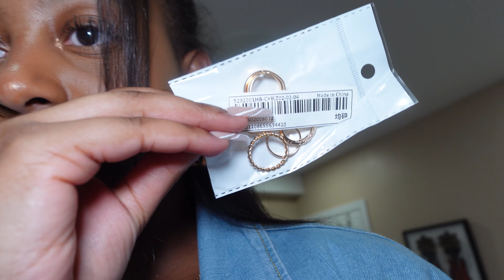GRWM FOR MY 21ST BIRTHDAY🥳🎂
In this video you guys are going to get ready with me for my 21st birthday!!!

I'm so excited for this journey!